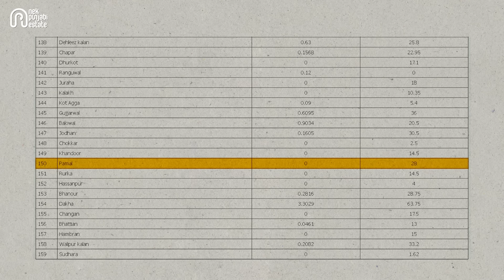ਕਿਥੋਂ ਦੀਆ ਜ਼ਮੀਨਾਂ ਮਹਿੰਗੀਆਂ ਹੋਣਗੀਆਂ ? - Delhi Amritsar Katra Expressway | Nek Punjabi Estate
Delhi Amritsar Katra Expressway Route Map in Punjab

Hi, I am a Real Estate Agent
In this video, I have told you about the Delhi to Katra Expressway; which villages of Ludhiana district in Punjab will it pass? Where will the price of land increase, and how much will it increase?

Thanks❤️

ਇਸ ਵੀਡੀਓ ਚ ਮੈ ਤੁਹਾਨੂੰ ਦਿੱਲੀ ਤੋਂ ਕਟਰਾ ਆਲੇ ਐਕਸਪ੍ਰੈੱਸਵੇਅ ਬਾਰੇ ਦੱਸਿਆ ਹੈ ਕਿ ਇਹ ਪੰਜਾਬ ਚ ਲੁਧਿਆਣਾ ਜਿਲ੍ਹੇ ਦੇ ਕਿਹੜੇ ਕਿਹੜੇ ਪਿੰਡਾਂ ਕੋਲ ਦੀ ਲੰਘਣਾ? ਕਿਥੋਂ ਦੀਆ ਜ਼ਮੀਨਾਂ ਦੀ ਕੀਮਤ ਵਧੂਗੀ ਤੇ ਕਿੰਨੀ ਵਧੂਗੀ?

ਧੰਨਵਾਦ❤️

1. NEK PUNJABI HISTORY (Sikh itihas)

2. NEK PUNJABI Podcast (Smartest Punjabi Podcast)